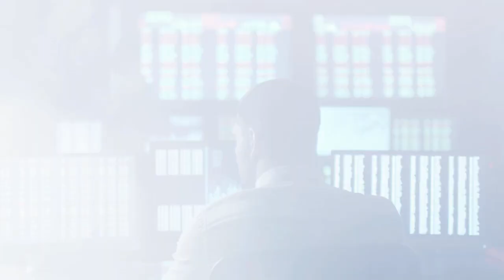Cisco Integrated System for Microsoft Azure Stack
Azure Stack on Cisco UCS and Cisco Nexus switching designed, manufactured, sold and supported by Cisco.